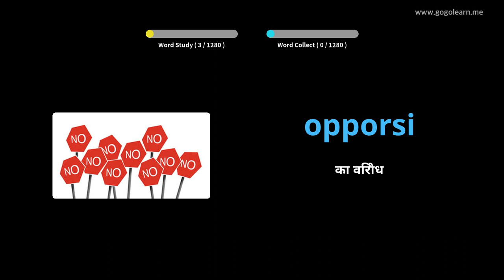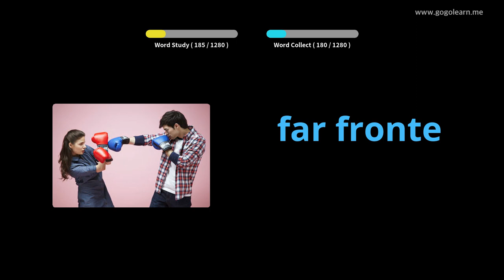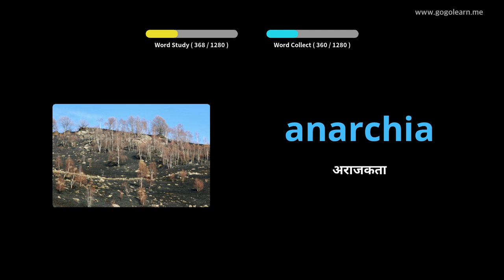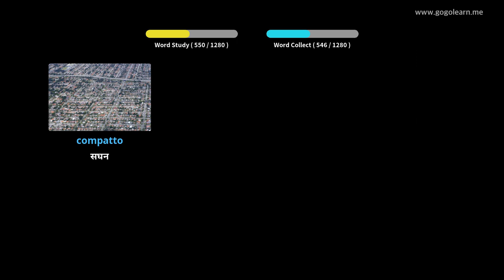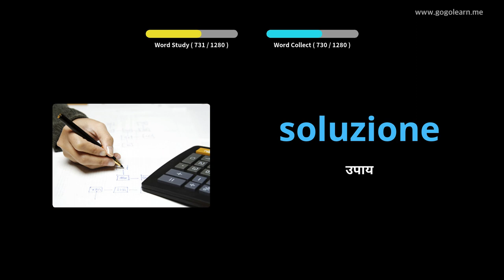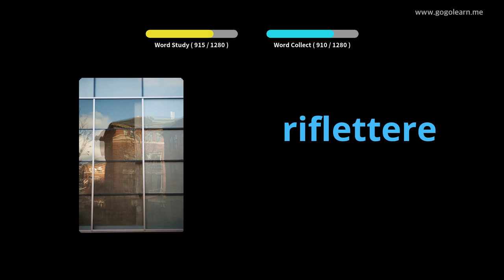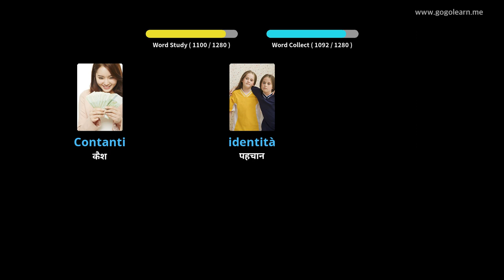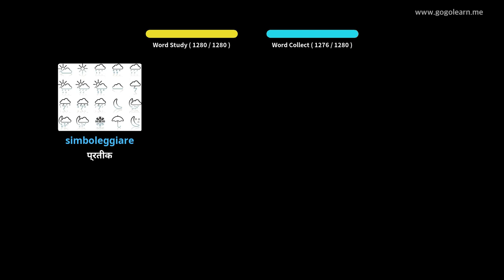चित्रों के माध्यम से इतालवी सीखना |इतालवी शब्दावली छात्र | Golearn